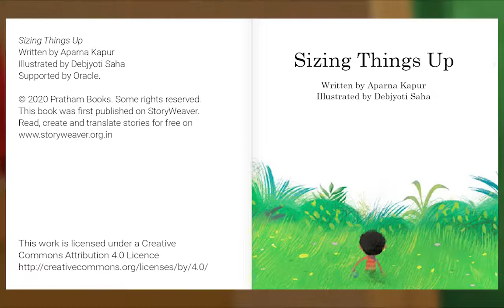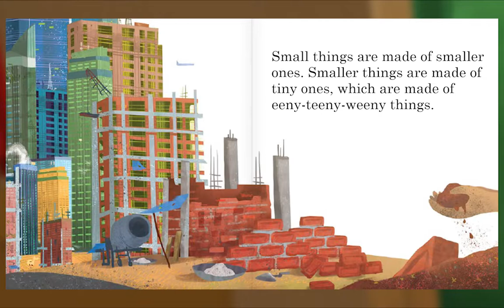Preschool Video Animal Island Learning Adventure (AILA) | Letters, Songs, Story Books